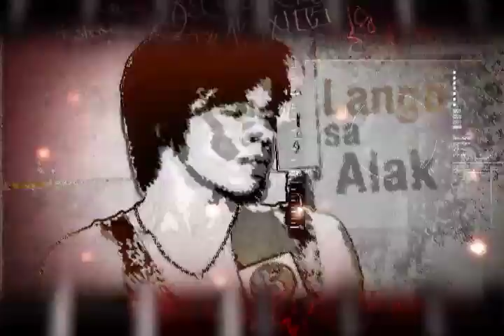PRESINTO5 EP 417 B01